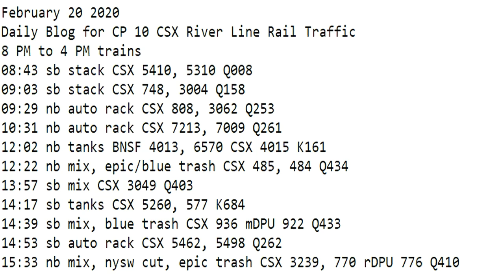February 20 2020 Trains 8 AM to 4 PM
8 AM to 4 PM trains
08:43 sb stack CSX 5410, 5310 Q008
09:03 sb stack CSX 748, 3004 Q158
09:29 nb auto rack CSX 808, 3062 Q253
10:31 nb auto rack CSX 7213, 7009 Q261
12:02 nb tanks BNSF 4013, 6570 CSX 4015 K161
12:22 nb mix, epic/blue trash CSX 485, 484 Q434
13:57 sb mix CSX 3049 Q403
14:17 sb tanks CSX 5260, 577 K684
14:39 sb mix, blue trash CSX 936 mDPU 922 Q433
14:53 sb auto rack CSX 5462, 5498 Q262
15:33 nb mix, nysw cut, epic trash CSX 3239, 770 rDPU 776 Q410